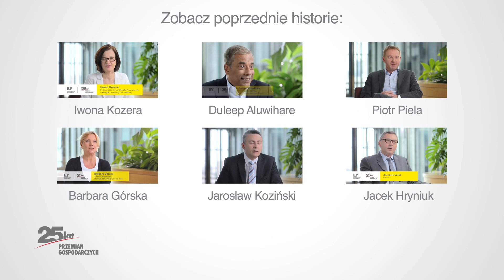25 lat przemian gospodarczych w Polsce - Łukasz Zalicki. Część 8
Przedstawiciele firmy doradczej EY opowiadają o swoim udziale w transformacji gospodarczej w Polsce na przestrzeni ostatnich 25 lat. Część 8 to historia Łukasza Zalickiego. Dowiedz się więcej